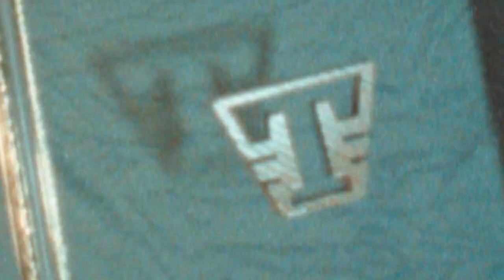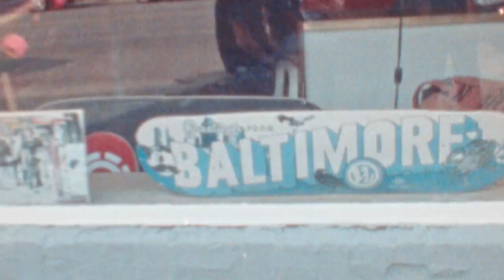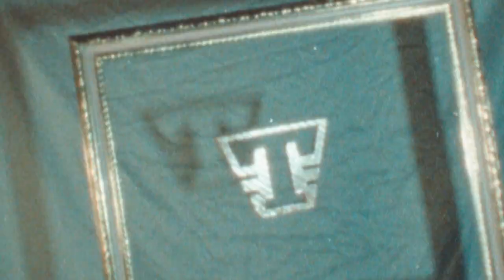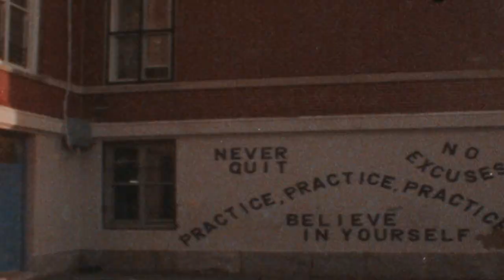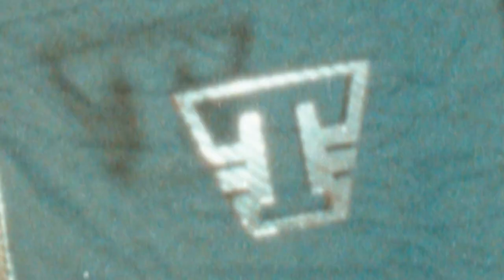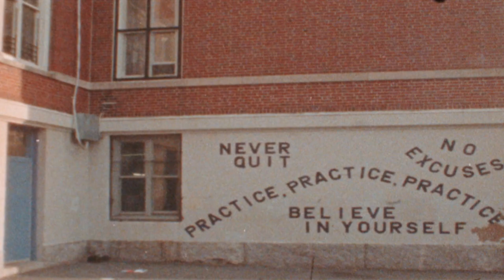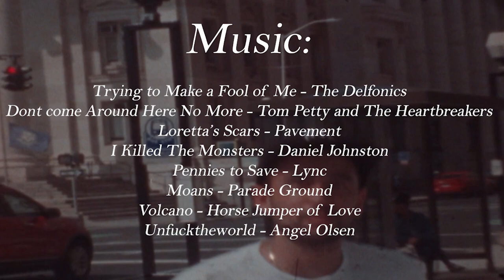FRAME - Theory Skateshop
Theory Skateshop’s full length video FRAME

Filmed and Edited by Peter Freeman

Featuring:

Devin Colon
Eddie Comini
Brendan O'Connor
Greg Sanocki
Josh Dziadek
and the rest of the Theory team